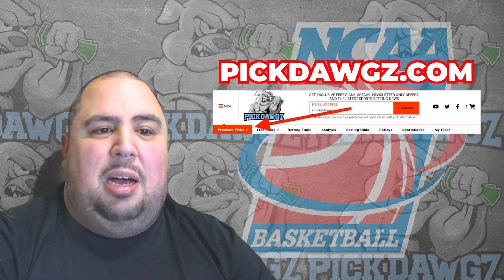Penn State vs Northwestern 1/10/24 Free College Basketball Picks and Predictions | NCAAB Pick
The Northwestern Wildcats take on the Penn State Nittany Lions in Wednesday's College Basketball Action. Get Chris' College Basketball Pick and Prediction for this game.